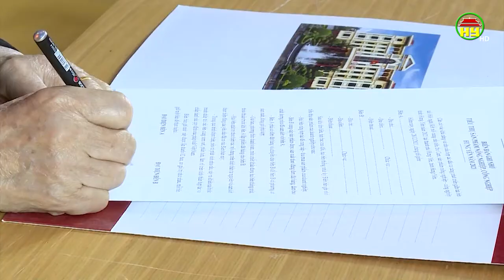Kết nối cung, cầu tiêu thụ cam và sản phẩm nông nghiệp - công nghiệp